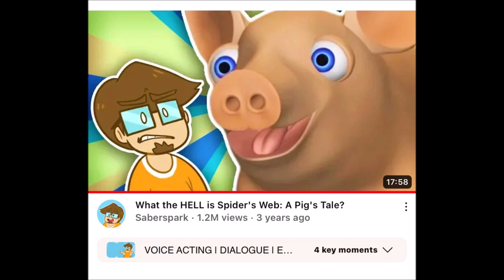No More/Reuse 3639